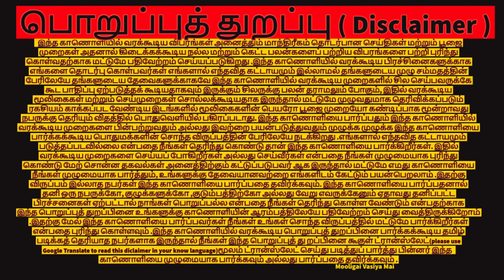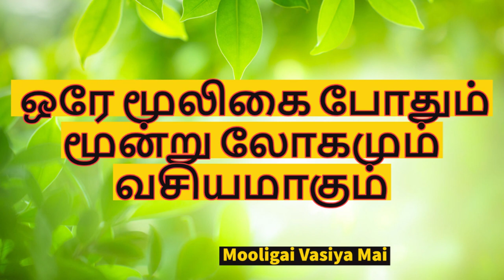ஒரே மூலிகை போதும் மூன்று லோகமும் வசியமாகும் | @mooligaivasiyamai | தொடர்புகொள்ள9791557179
ஒரே மூலிகை போதும் மூன்று லோகமும் வசியமாகும்
mooligai vasiya mai,in tamil,tamil,pooja,poojai,ஒரே மூலிகை போதும் மூன்று லோகமும் வசியமாகும்,mooligai,vaisyam,vasiyam seivathu yeppadi,vasiyam in tamil,ஒரே மூலிகை போதும், வசியம் செய்ய ,வசியம் செய்வது எப்படி?, வசியம் என்றால் என்ன, மூலிகை வைத்து வசியம் செய்வது எப்படி,